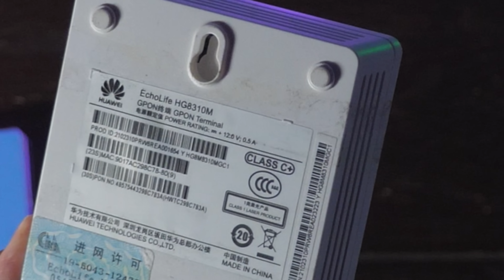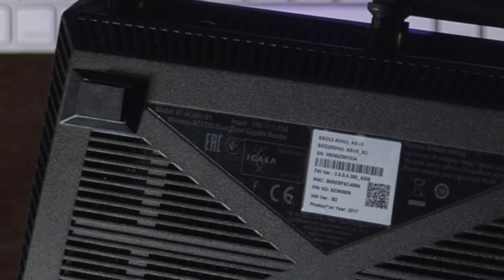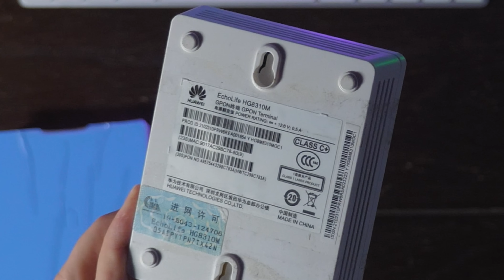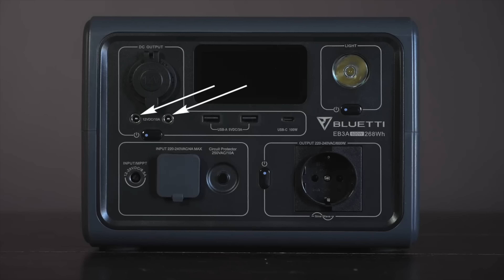Інтернет без світла! WiFi у БЛЕКАУТ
Доброго дня, шановні! Нарешті налаштували у себе та можемо розповісти як це зробити всім. Це детальна інструкція як заживити роутер від повербанка, як обрати інвертерний кабель, та які є нюанси роботи такої системи.
🤝 Дякую за допомогу у налаштуванні Сергію Д., Івану П., та avior'у. Найкращі!

⏰ Таймкоди, щоб було зручно:
00:00 - Початок
01:05 - Що потрібно щоб це зробити?
02:40 - Як це зробити?
09:22 - Які нюанси?